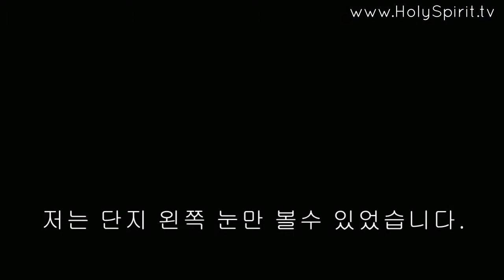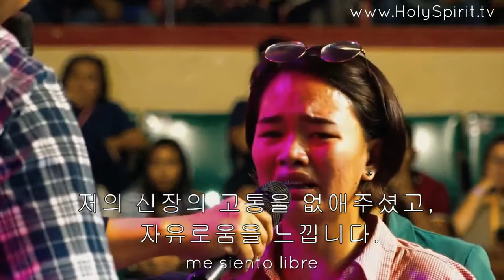안드레스 비소니, 필리핀 마닐라 (Andres bisonni)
신앙생활에 도움이 되셨다면 '구독'과 '좋아요' 부탁드립니다.
또한 각종 소셜 미디어에 '공유'를 함으로써, 예수 그리스도의 복음이 전파되고, 많은 영혼이 복음을 알게 되고, 구원받을 수 있습니다. 단순히 '공유'를 하는 이 행동이 영혼을 살릴 수 있습니다.
감사합니다.

미국에서 사역하고 있는 안드레스 비소니의 전도 사역 영상입니다. 마지막 때에 하나님께서 놀랍게 사용하고 계시는 전도자이며, 예수 그리스도에 대한 단순하면서도 생수같은 메시지가 수많은 영혼들을 주님께 돌아오게 하고 있습니다. 제 2의 베니힌 목사님이라고 불릴 정도로 성령의 능력행하는 은사를 강하게 받아서 사역 현장마다 귀신이 쫒겨가고,  불치병들이 고침받는 놀라운 역사들이 일어나고 있습니다.
 사도행전의 역사가 지금  이시대에도 일어나고 있는 현장을 보실수 있습니다.
예수 그리스도는 어제나 오늘이나 영원토록 동일하게 살아서 역사하시고 계십니다.

하나님께서 한국교회에도 이런 사역자들을 보내주시길 간절히 소망합니다.
할렐루야!